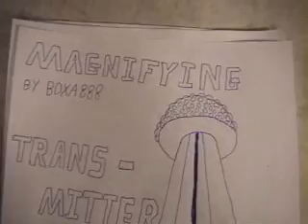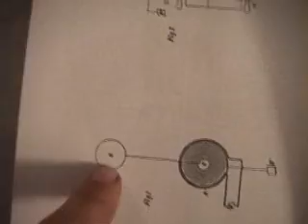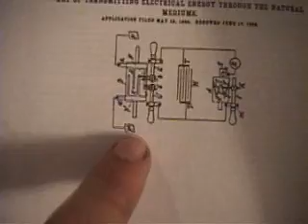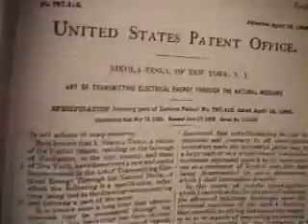Tesla wireless power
this is a specialized tesla coil/ magnifying transmitter used for sending wireless energy and communication to all parts of the world through the earth. you can have your google, youtube, tv, and radio at any point, even in the middle of nowhere! also the energy to run the devices used for communication and data transfer! it is completly safe because of the use of low frequencies and 95 - 99 % effcient at faster than light speeds. an average pulse is sent and returned at about 470,200 km/sec, about 1.5 times faster than hertzian waves/ light waves. this has been scientifically proven by tesla in his colorado and wardenclyffe tower experiments. also the energy sent at faster than light speeds does contain energy so this cannot be disproved by the "reflection theory".